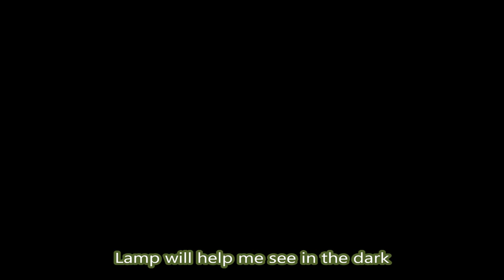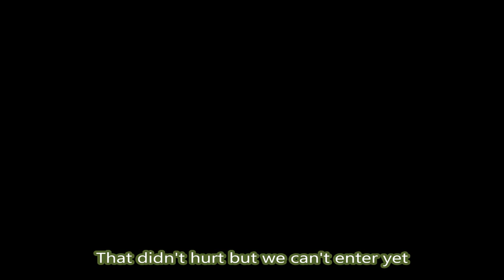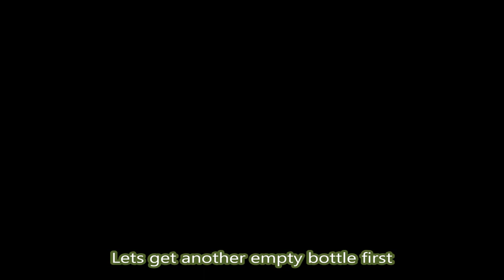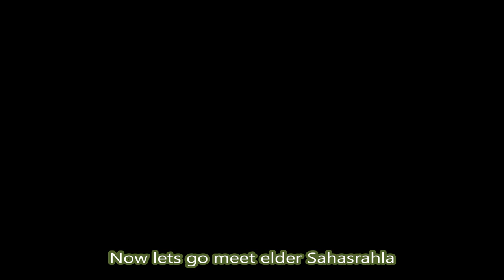The Legend of Zelda: A Link to the Past - Part 1 with commentary subtitles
This is my first video part of playing this wonderful and great game. Watch the video while reading my comments during the play.